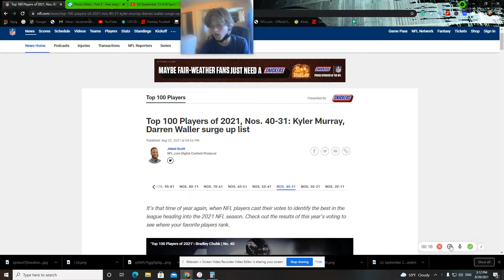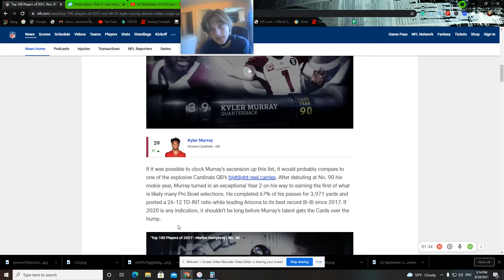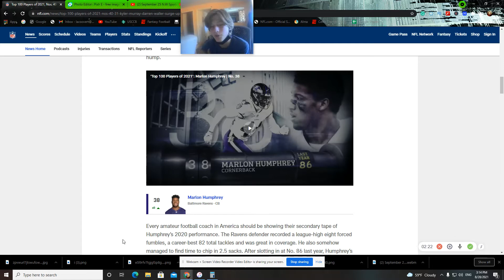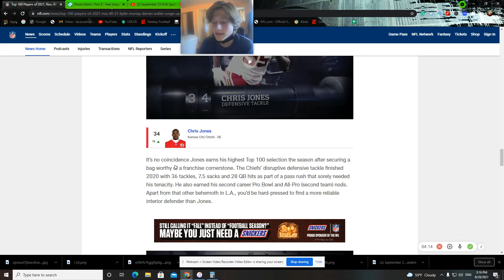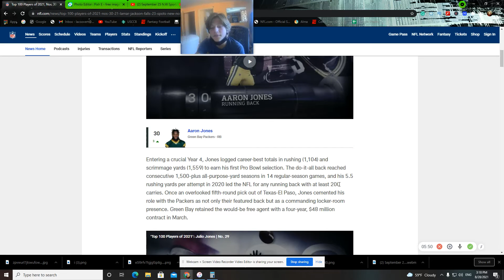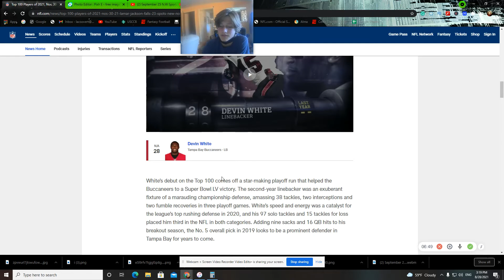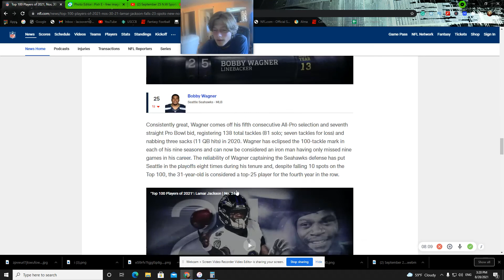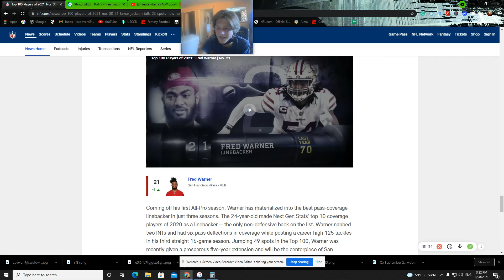Lamar Jackson at 24!!?? Worst List Yet! NFL Top 100 Reaction! 40-21!